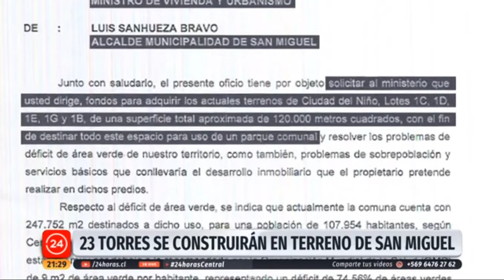Polémica por mega proyecto habilitación en San Miguel